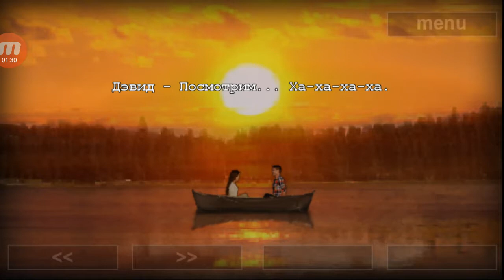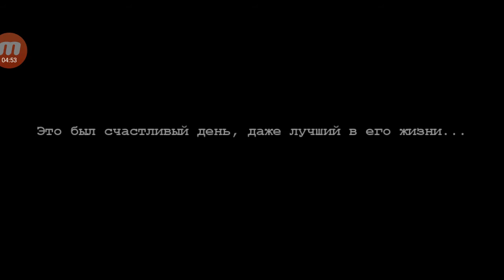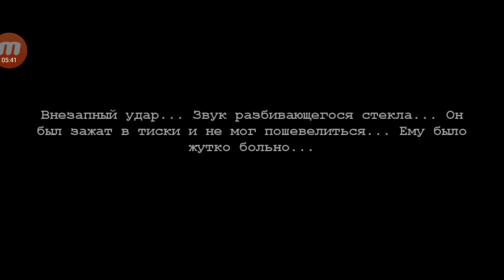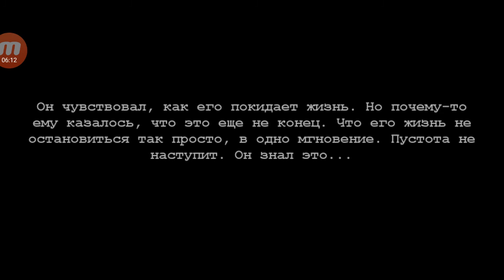SOMEDAY - квест на природе и авария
Someday - quest